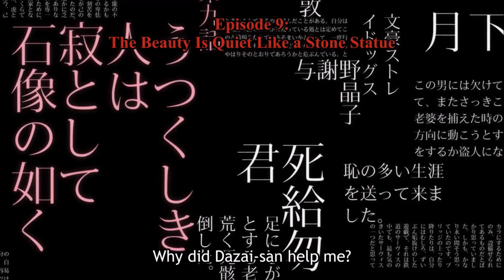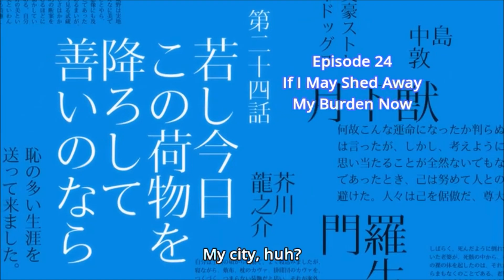Dazai and Atsushi Saying Each Other's Names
Dazai and Atsushi saying each other's names, in sequential order.